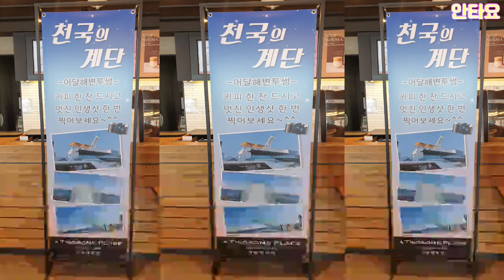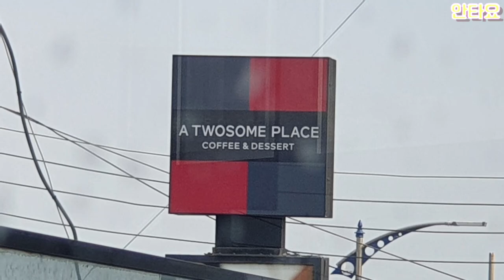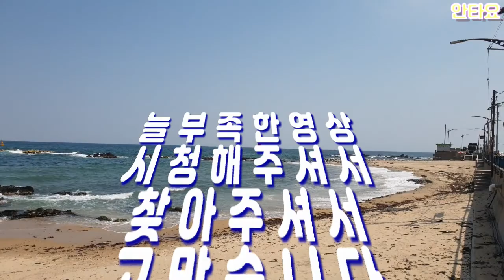바다뷰가 멋진 카페 투썸 동해어달점!!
어느날 문득 바다가 보고 싶어 달려간 이곳~
동해시 묵호항 인근 어달해수욕장~
투썸플레이스 어달해변점 이랍니다~
커피한잔과 멋진뷰가 마음을 편하게 해주네요.
감사합니다^^★

대한민국 중고차 전문브랜드 안타요카

대한민국 프로그램 제작 울트라소프트
Republic of Korea program production Ultra-soft